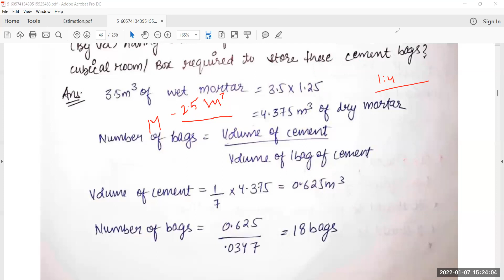Lecture -5 -IWT -CEP708- 07 -01- 2022, Part 1